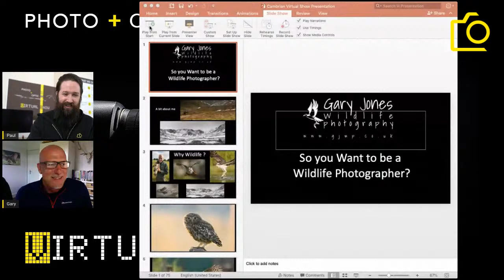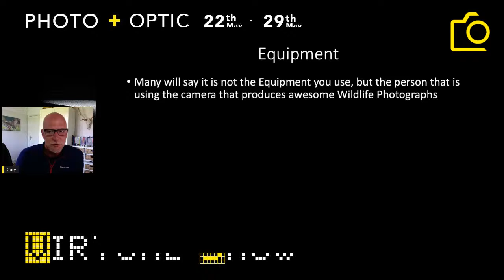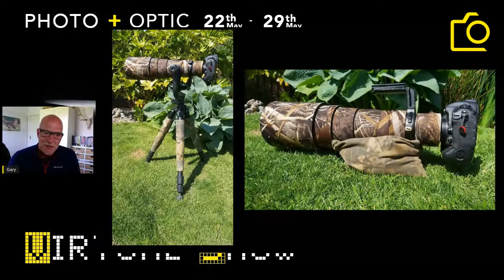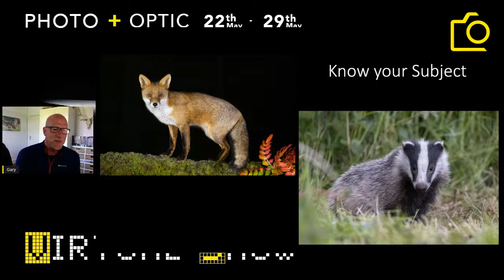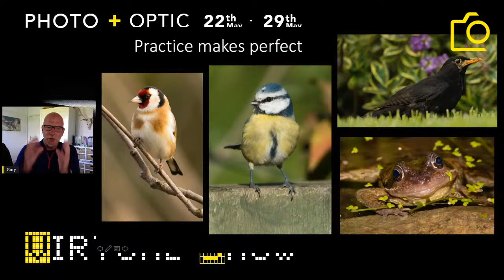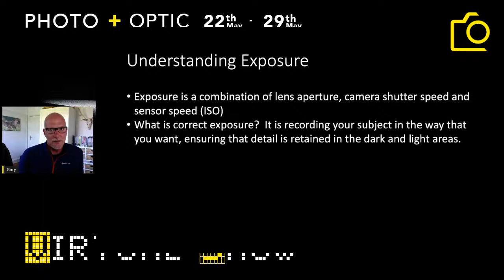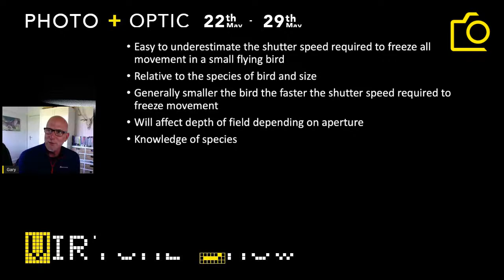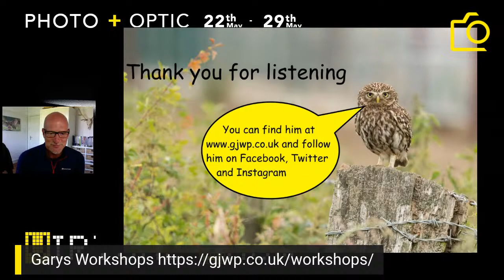Virtual Talk - So you want to be a Wildlife Photographer?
Gary Jones

The talk will examine all the basic ingredients required to be a successful photographer of wildlife... how to get started, equipment, cameras and lenses, field techniques and the Wildlife itself. Using my own images to illustrate the talk, whether you are a beginner or keen amateur the talk should give a detailed insight into life as a Wildlife Photographer.